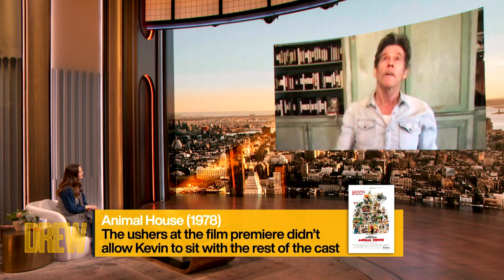Kevin Bacon Reveals Intimate Movie Moments Like Why He Was Emotional Filming Animal House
Kevin Bacon plays Behind the Scenes with Drew, giving us incredible insight into our favorite movies, like why he was emotional while filming Animal House and how he booked his role on Planes, Trains & Automobiles!